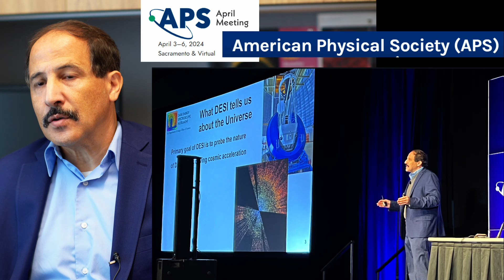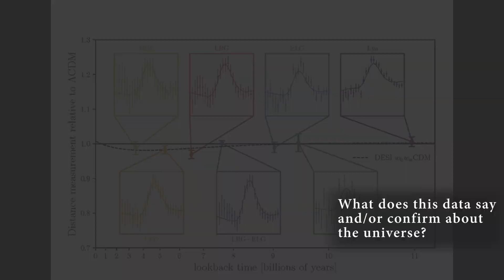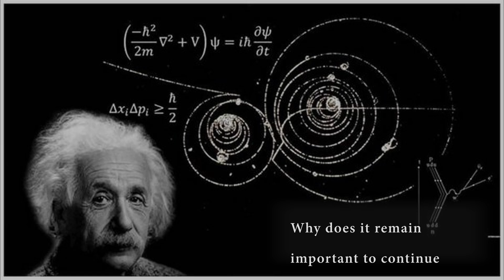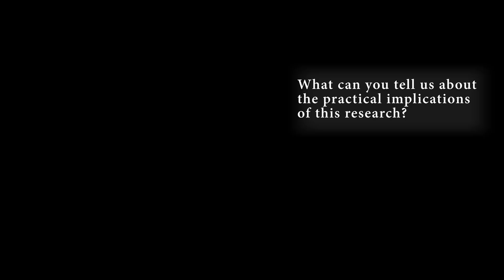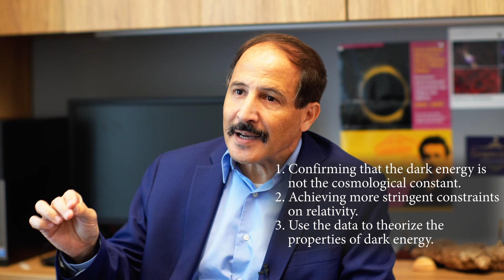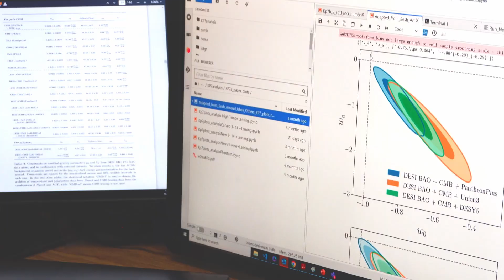Mapping the Cosmos: Role of DESI and UT Dallas in Redefining the Universe | To The Point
How did a massive survey of galaxies challenge our understanding of the universe? The Dark Energy Spectroscopic Instrument (DESI) is creating the most detailed 3D map of the cosmos, analyzing the positions of millions of galaxies and quasars to better understand dark energy, cosmic expansion, and the underlying structure of the universe.

Dr. Ishak-Boushaki, a leading researcher from UT Dallas, is at the forefront of this cosmic detective work, helping us peek into the fundamental mysteries of our universe. His work could potentially revolutionize our understanding of space, time, and the fundamental forces that shape reality!